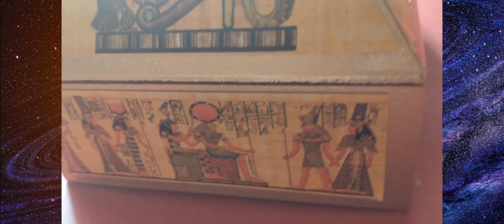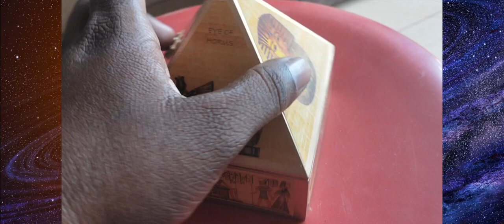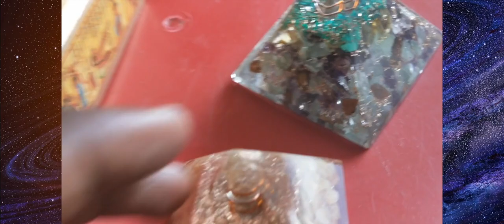இந்த 2 பொருட்களை வைத்து நீங்கள் நினைத்தது நடக்க பிரமிட் தியானம் | பிரபஞ்ச சக்தி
இந்த 2 பொருட்களை வைத்து நீங்கள் நினைத்தது நடக்க பிரமிட் தியானம்